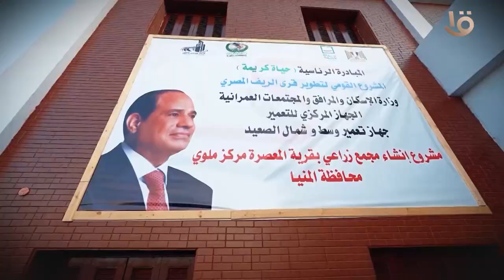الرئيس السيسي يلتقط صورة تذكارية مع طلائع كابيتانو مصر